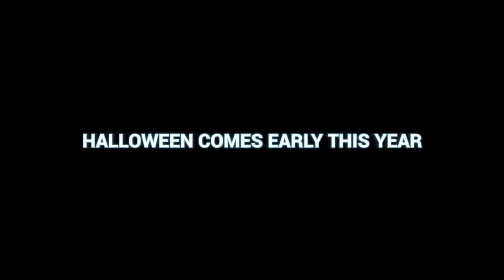Dead By Daylight All The Killer'S Trailers (May 2020 With PYRAMID HEAD)